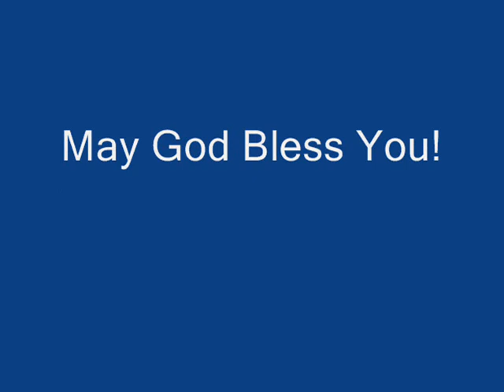Hornbill Cup, Korea,Seoul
Chin Christian Fellowship Nih First An Lak Lio Video